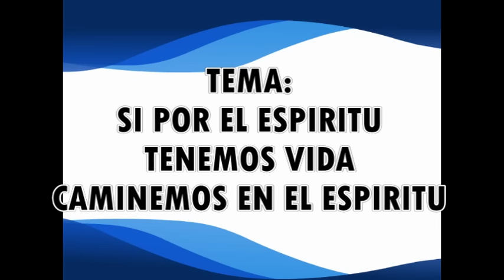Juan Carlos Bello - si por el espiritu tenemos vida caminemos en el espiritu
Predicación del hno. Juan Carlos Bello
en el 5to Encuentro General de Comunidades
del Sistema Integral de la Nueva Evangelización
Parroquia San Felipe de Jesus
Diocesis de Coatzacoalcos